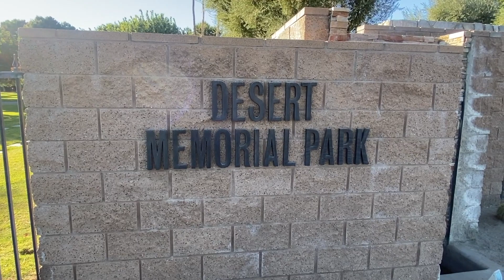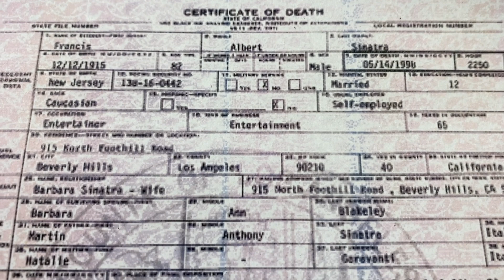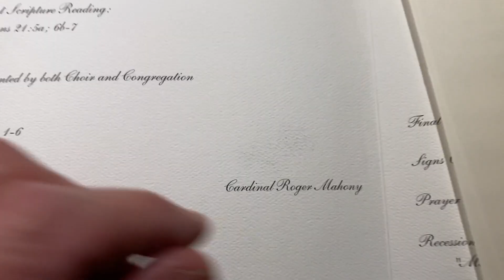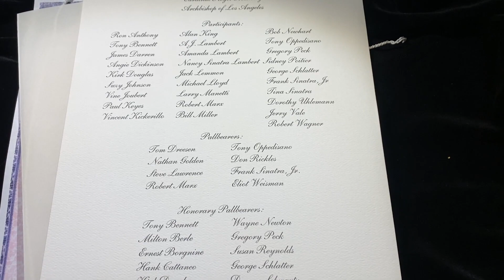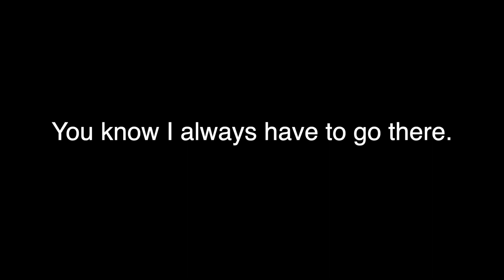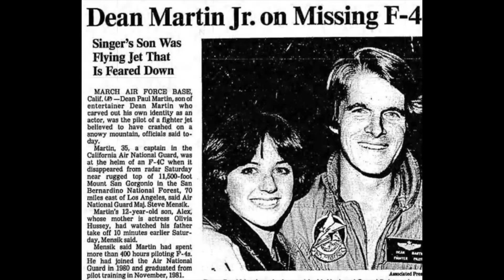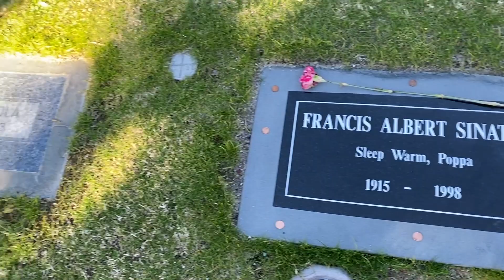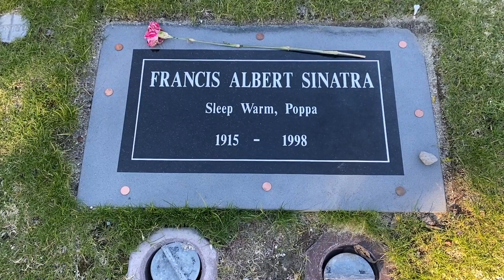Frank Sinatra's New GRAVE STONE - Plane crash! His mother killed! Scott Michaels Dearly Departed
Frank Sinatra's New GRAVE STONE  His Mother killed in a  plane crash! Scott Michaels Dearly Departed